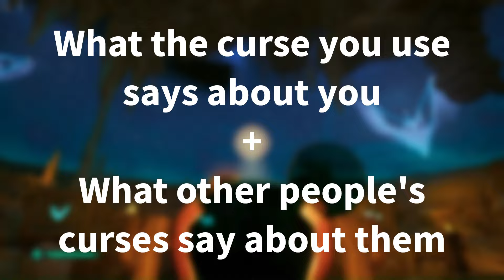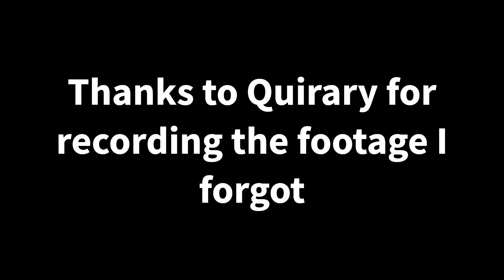Sea of Thieves - Curse Stereotypes (UPDATED 2024)